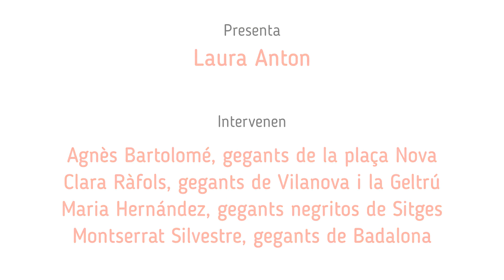Les dones al món geganter - Xerrada del dijous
No fa gaires anys que les dones s’han visibilitzat en el món geganter i la majoria de les colles encara no han tingut dones presidint l’associació o fent de caps de colla. I és que en molts casos, encara hi ha qui se sorprèn quan veu a noies portadores de gegants.

A la xerrada de les Festes de Sant Josep Oriol 2022, es posa sobre la taula el tema i reflexionar-hi, donant veu a quatre geganteres vingudes de diverses poblacions: Agnès Bartolomé (Barcelona), Maria Hernández (Sitges), Clara Ràfols (Vilanova i la Geltrú) i Montserrat Silvestre (Badalona).

La Casa dels Entremesos, 24 de març de 2022.

⭐⭐⭐ Si encara no ho has fet, SUBSCRIU-TE AL NOSTRE CANAL i CLICA LA 🔔!

📡📡📡📡 Casa Entremesos és el canal de Youtube de la Federació d’Entitats de Cultura Popular i Tradicional de Barcelona Vella des d’on difonem la cultura d’arrel tradicional de Ciutat Vella.
Hi trobaràs una recolipació d'audiovisuals relacionats amb la culturapopular barcelonina: imatgeria festiva, dansa, música, contruccions humanes, art popular, foc i trabucaires.